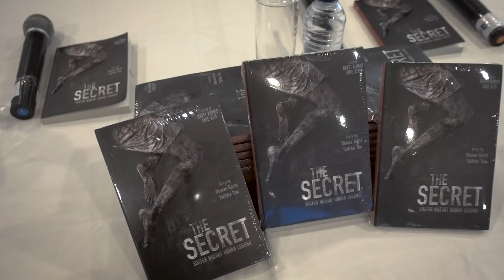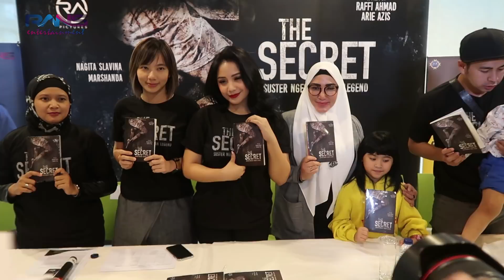LAUNCHING BUKU THE SECRET